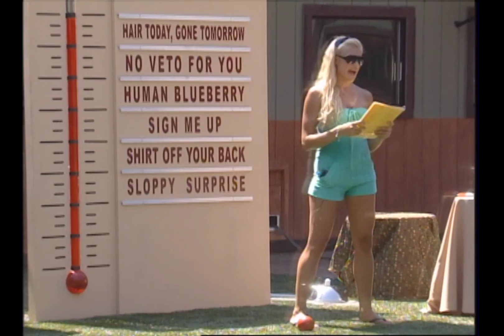"How Bad Do You Want It?" PoV -- [3 of 3] Big Brother: All-Stars [S7E8]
Six of the twelve remaining houseguests play in the power of veto competition.